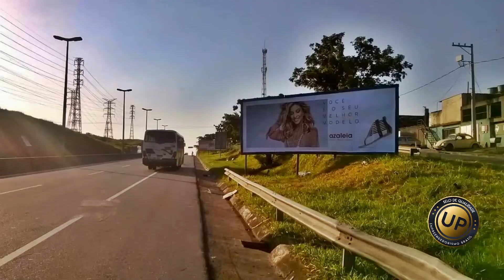Bidu chaveiro parceiro UP.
Empresa com selo de Qualidade UP

Uma empresa séria, que tem conhecimento técnico de toda estrutura e de todos os procedimentos para entregar a solução para sua necessidade.

Conheça outros serviços da HS Clean

Inscreva sua empresa na UP Empreendedorismo Brasil e qualifique sua empresa para tornar seus clientes os seus maiores Fãs.

Conheça também a BR7 Digital

Seja solidário e ajude a Cruz Vermelha de São João de Meriti-RJ

Central de Atendimento: 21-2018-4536 ou 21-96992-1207